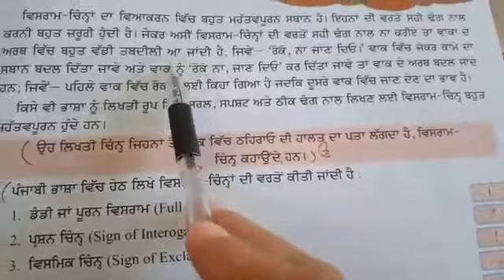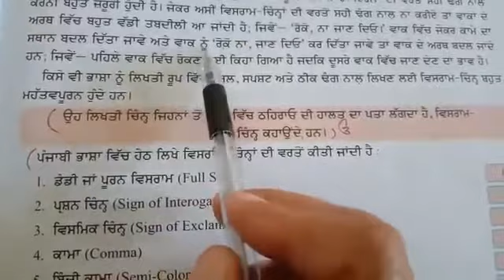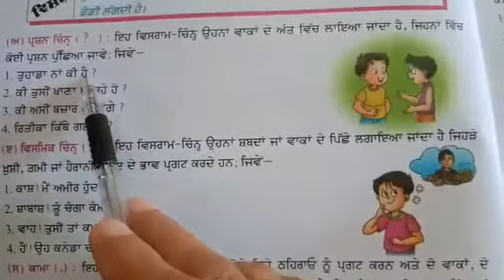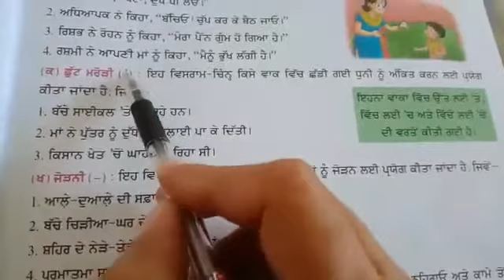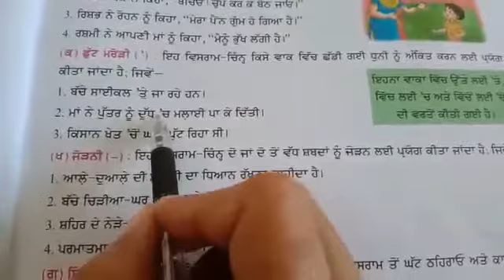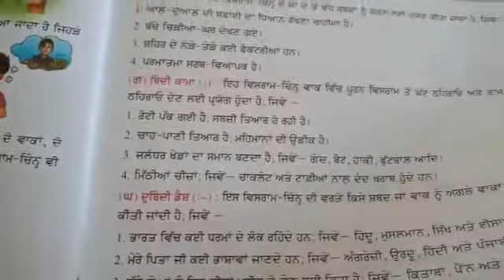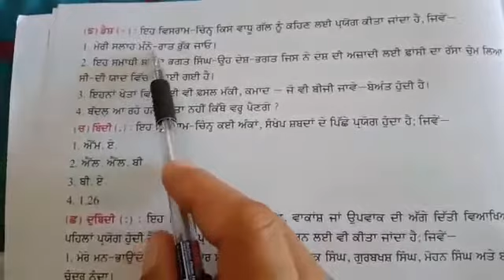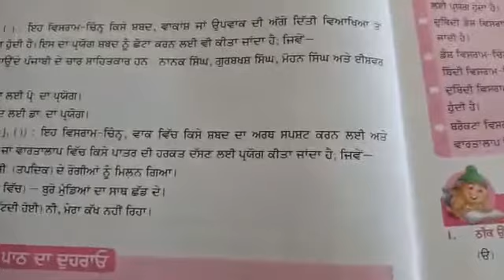ਵਿਸਰਾਮ ਚਿੰਨ੍ਹ - vishram chin in punjabi grammar | learn punjabi grammar | punjabi book for grammar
ਵਿਸਰਾਮ ਚਿੰਨ੍ਹ  - vishram chin in punjabi grammar || learn punjabi grammar || NCERT punjabi book for grammar || Lots Of Tutorials